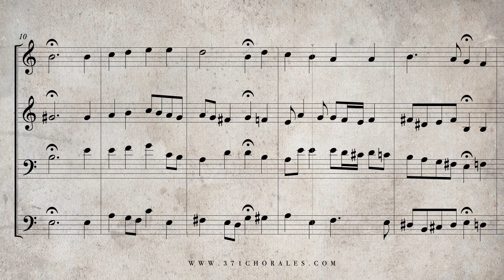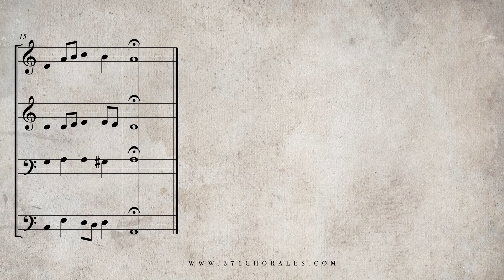114. Von Gott will ich nicht lassen, BWV 419